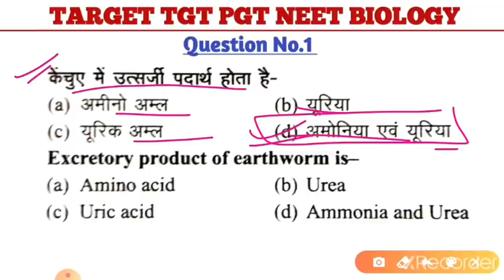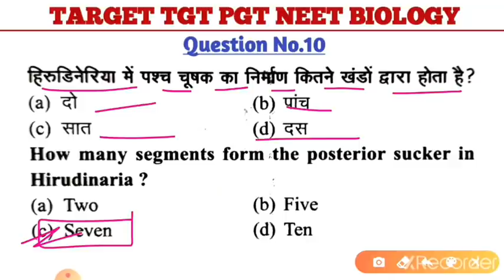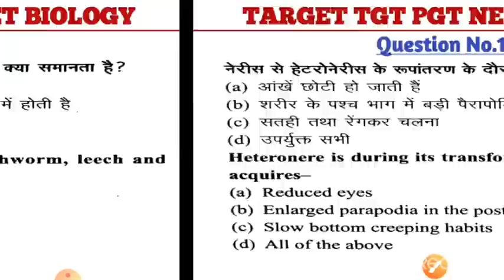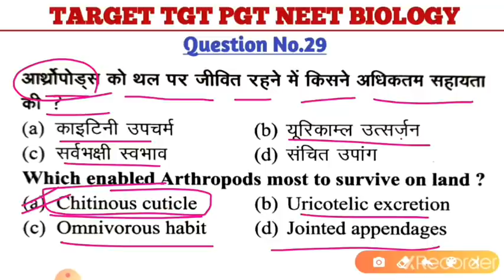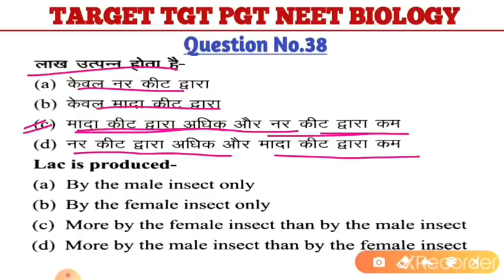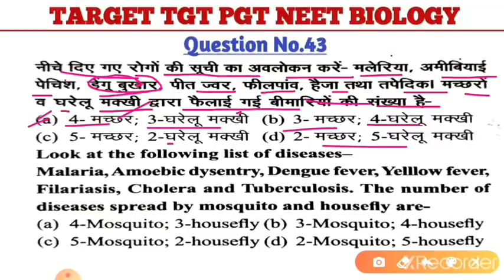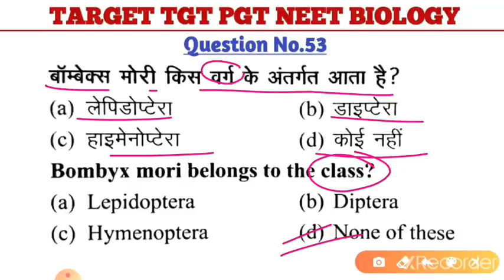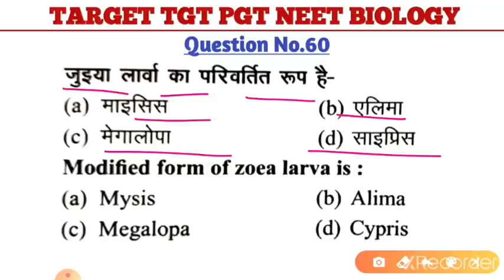Annelida and Arthropoda full Practice set || tgt pgt NEET biology online classes || Biology by BRSir